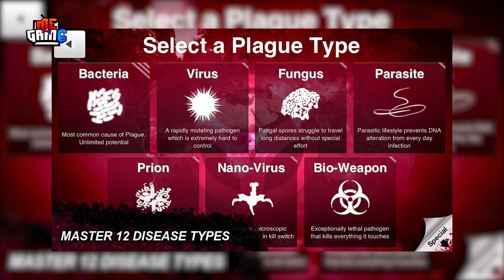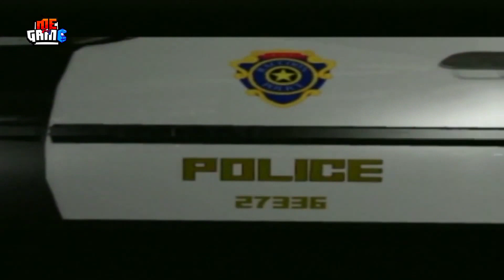Top 5 [Đ.Ạ.I-D.Ị.C.H] Đáng Sợ Và Nguy Hiểm Nhất Trong Game | meGAME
Và trong lịch sử của thế giới cũng đã tồn tại rất nhiều cơn [Đ.Ạ.I-D.Ị.C.H] tiêu diệt một số lượng lớn dân cư toàn cầu điển hình như: [Đ.Ạ.I-D.Ị.C.H] Cái Chết Đen, [Đ.Ạ.I-D.Ị.C.H] cúm Tây Ban Nha,...

Trong thế giới game cũng có rất nhiều tựa game đã lấy ý tưởng từ [Đ.Ạ.I-D.Ị.C.H] và cực kỳ thành công. Hôm nay hãy cùng meGAME điểm qua top 5 [Đ.Ạ.I-D.Ị.C.H] đáng sợ nhất thế giới game nhé. Bây giờ thì bắt đầu thôi